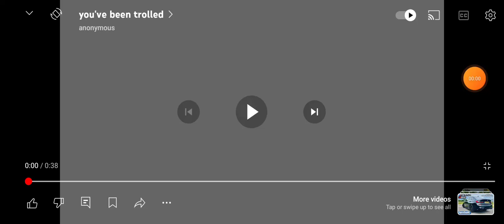I now hate losing subscribers